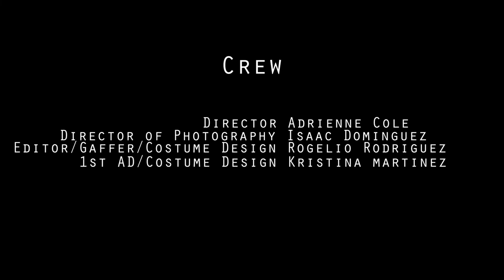Midnight Snack - Short Film 2021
Midnight Snack
(Rogelio Rodriguez Version)
Genre: Horror

Cast
Man Robert Nunez
Wife/ 3rd Shadow Kristina Martinez
1st Shadow David Hamilton
2nd Shadow Krista Hamilton

Crew
Director: Adrienne Cole
Director of Photography Isaac Dominguez
1st AD / Costume Design Kristina Martinez
Gaffer/ Editor/ Costume Design  Rogelio Rodriguez

Door Creak Squeal - Exuberate
Golpes Puerta - Aranchasan
TV Static - Dean Raul Diarchangeli
Sonido Television 2 - Mialena 24
Turning on TV - Squidge316
Walking Barefoot - Skysonglark
Cabinet Open - Cmilan
Placing Plate on Plates - Milankovanda
Washing Hands - Milliistewart15
Room Tone Bathroom Windy Vent - Lwdickens
Door Squeal - Kalou
Door Wooden Close a H1 - Inspectorj
Shower A- Inspectorj
Shower Bath Bucket Being Dragged - Yetcop
Air Vent - Tmkappelt
Cambodian Stree Dogs Barking At Night - Freesounds

Check other versions of Midnight Snack below:
Adrienne Cole - LINK COMING SOON
Isaac Dominguez - LINK COMING SOON
Kristina Martinez - LINK COMING SOON